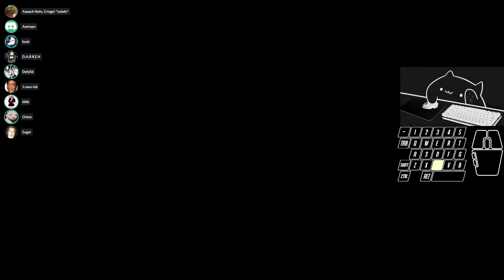Twitch Jungle - League of Legends Epic Moments #2